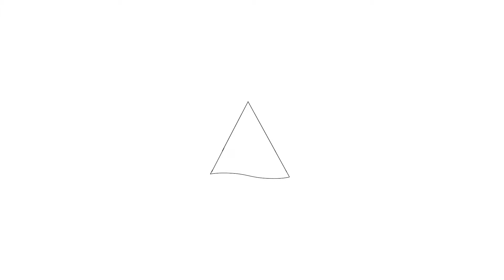Te koop: Teldershof 44, Amsterdam - Hoekstra en van Eck Makelaars - Méér Makelaar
Aan- en verkoopbemiddeling:

*Bedrijfsonroerendgoed
*Onafhankelijk hypotheekadvies
*Verzekeringen